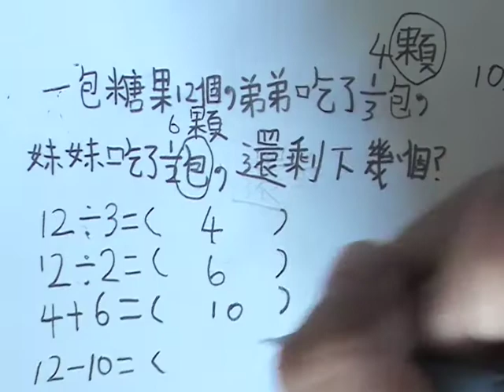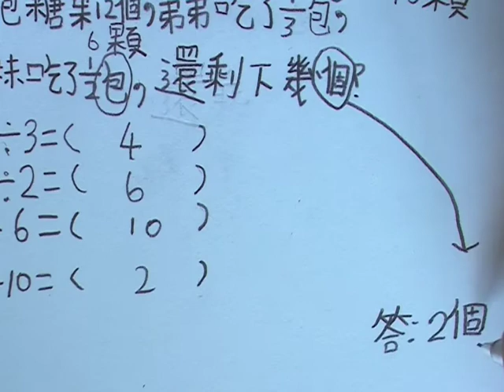數學真有趣- 分數問題1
1包糖果12個，弟弟吃1/2包，妹妹吃了1/2包，還剩下多少個?